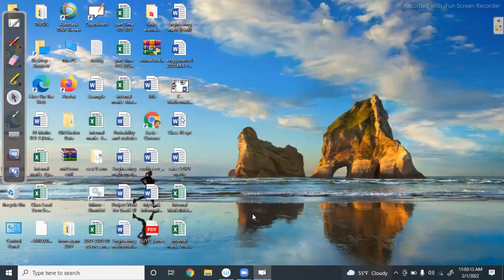20220201 Gauss Divergence theorem lecture 3 by Ashish Baral on tuesday